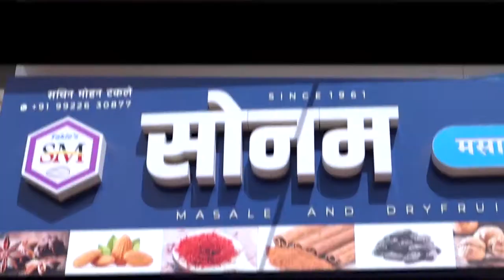वेल्लोरच्या गलाई बांधवांकडून पुरग्रस्त भागातल्या शाऴांना लँपटॉप वाटप || वज्रधारी न्यूज़